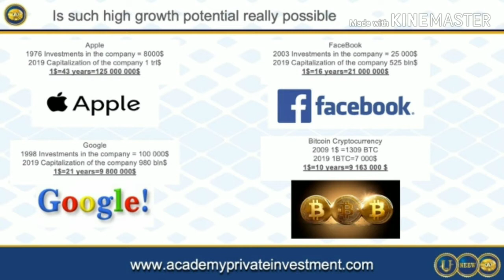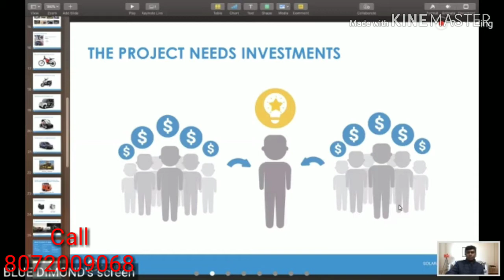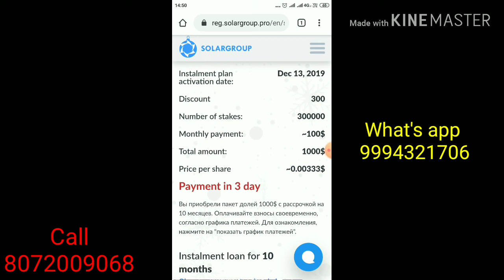Best investment plan 2020. solar energy. Duyunov motors.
World investment plan in tamil